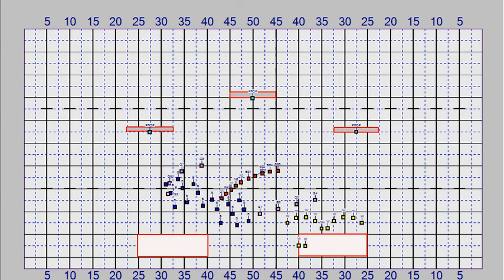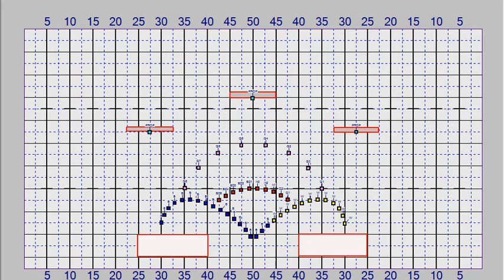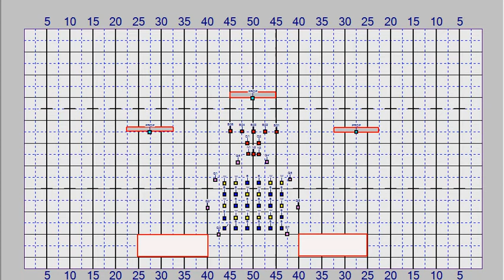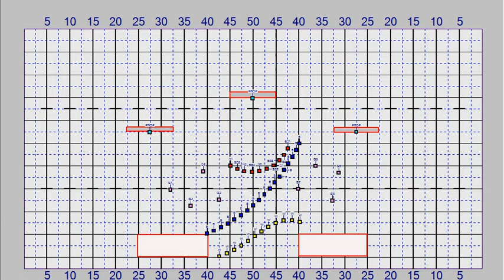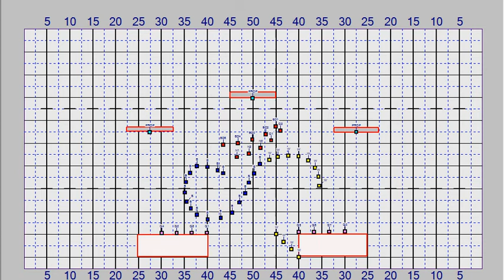Above The Clouds Demo 2